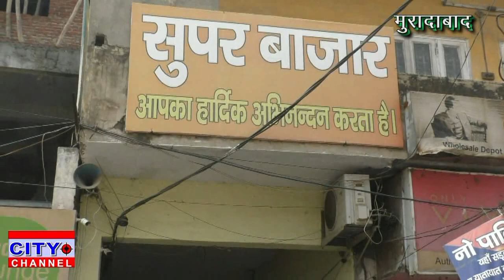मुरादाबाद का सुपर बाजार की खबर सोशल मीडिया पर प्रसारित पुलिस ने बंद कराई मार्केट